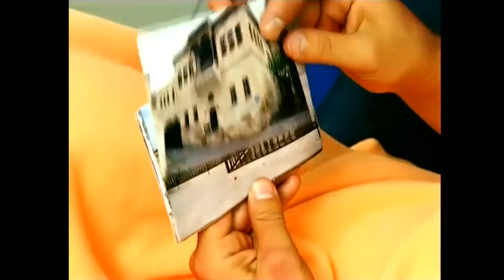Asmalı Konak | 21. Bölüm Full İzle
Çıkan yangın ve kül olan Asmalı Konak herkesi şok eder. Ev halkı perişan bir halde, enkaza dönen konağın önünde şaşkındır. Üstbaş, eşya, herşey bir yana onca hatıra alevler arasında yok olup gitmiştir. Haberi alıralmaz koşup gelen Sümbül Hanım, herkesi sağ sağlim görünce rahatlar. Ev ahalisi otele yerleştirilir. Hamzaoğulları da Asmalı Konağın yandığı haberini alırlar. Tamer, Zeynep'i görmek için otele gider... Yangın haberi Seymen'e de ulaşır. Hergün biraz daha iyileşen Seymen'e, Bahar sonunda hamile olduğunu söyler. Bahar, örselenen ilişkilerinin , karnında taşıdığı Bebek, yani Hayat sayesinde düzeleceğini ummaktadır. Ancak Seymen eski Seymen değildir. Aşkı yüzünden intihara kalkışmış biridir ve bunu bir daha tekrarlamaya niyeti yoktur. Kendisini Bahar'ın sevgisinden uzak tutmaya çalışacaktır.